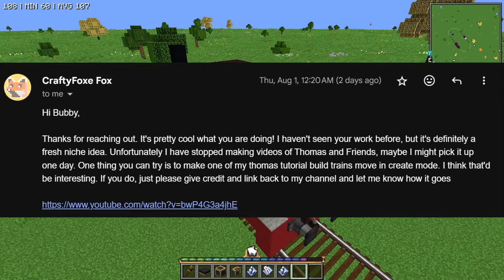Season 2 FULL MOVIE | Thomas and Friends Characters in the CREATE MOD!!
I am attempting my very best @MrBeardstone impression, and making a Movie out of the episodes released so far! Huge thank you to Mr. Beardstone for being an amazing creator as well! Go check out his amazing work please!!

This is my take on how to build locomotives with the blocks and textures from various mods! Artistic liberties are taken at times that you do not have to do!